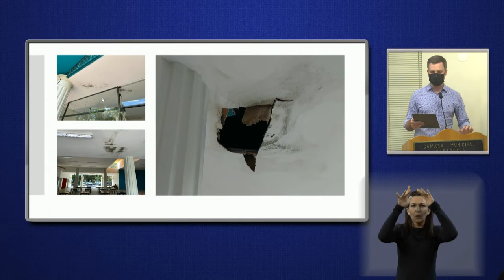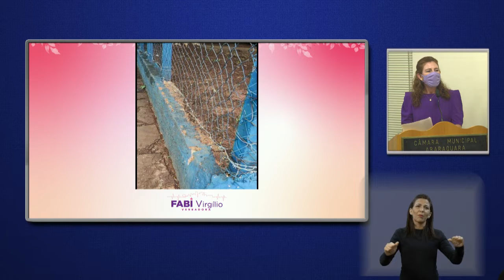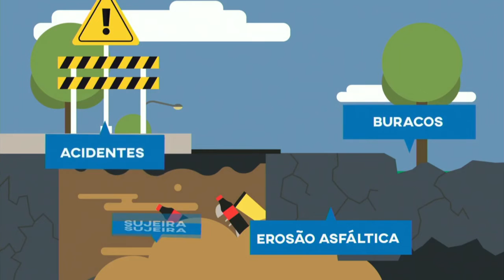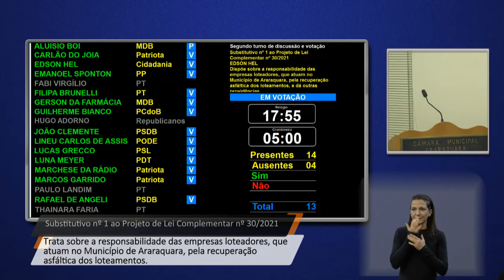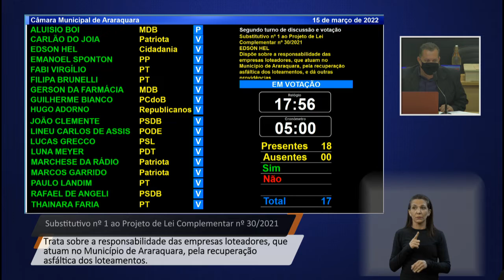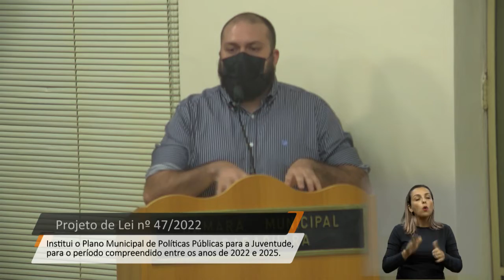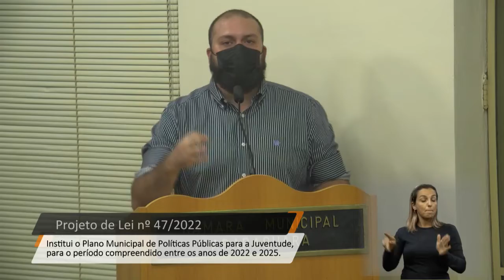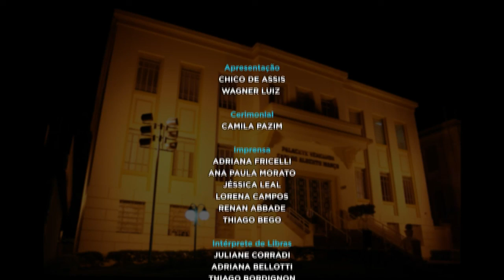55ª Sessão Ordinária 15/03/2022